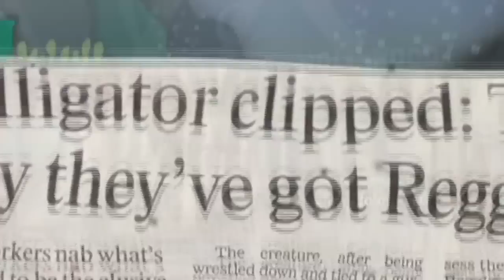Michael J. Goldberg Reel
2 Minute Reel—Collection of animation/live action
Pulp Fiction—30-second animation
'Boo'—A scene from the 12-minute short